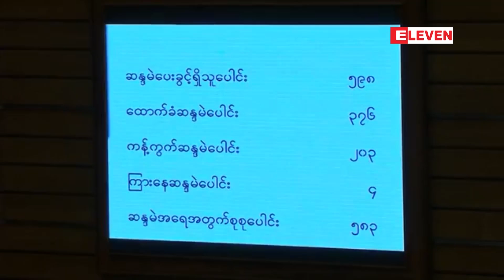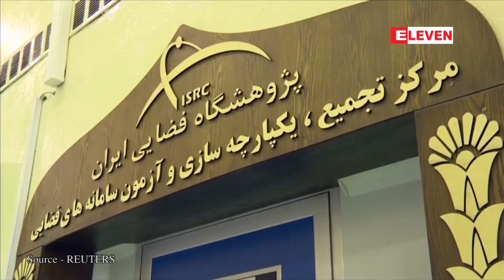စက္တင္ဘာ ၄ ရက္ ညပိုင္း သတင္းအစီအစဥ္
■ သမၼတႏွင့္ ေရြးေကာက္ပဲြ ေကာ္မရွင္တုိ႔၏ လုပ္ပုိင္ခြင့္မ်ားကုိ ေလွ်ာ့ခ်ထားေသာ ျပည္ခုိင္ၿဖိဳးပါတီ၏ ဖြဲ႔စည္းပုံ ျပင္ဆင္ေရး ဥပေဒၾကမ္းကို ျပင္ဆင္ေရး ပူးေပါင္းေကာ္မတီ၏ လုပ္ငန္းစဥ္တြင္ ထည့္သြင္းသြားရန္ လႊတ္ေတာ္ ဆံုးျဖတ္

   ■ ကမာၻ႔ေရႊေစ်းႏွင့္ ေဒၚလာေစ်း ျမင့္တက္ေနမႈအျပင္ ဝယ္လိုအား မ်ားျပားေနမႈေၾကာင့္ ျပည္တြင္း အေခါက္ေရႊ တစ္က်ပ္သား က်ပ္ ၁,၂၈၀,၀၀၀ ေက်ာ္လာ

   ■ အီရန္ အာကာသေအဂ်င္စီမ်ားကို အေမရိကန္က အေရးယူပိတ္ဆို႔

   ■ ႏုိင္ပြဲ ေပ်ာက္ဆံုးေနျခင္းအတြက္ ယူႏုိက္တက္ ကစားသမားမ်ားကို နည္းျပဆိုးလ္ရွား ဆူပူႀကိမ္းေမာင္း

အစရွိတဲ့ ျပည္တြင္း၊ ႏိုင္ငံတကာနဲ႔ အားကစားသတင္းေတြ ပါ၀င္ပါတယ္။